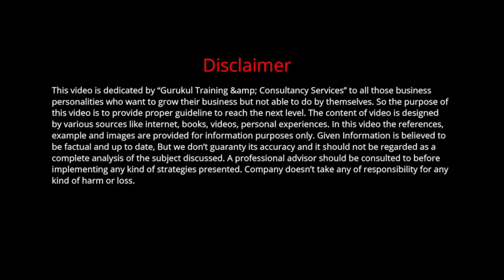कामयाबी का रहस्य || Hindi || Vishal Singh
Mr. Vishal Singh is a  Vast Visionary Business Coach with having 15 years of experience in various industry and trained thousands of people in pan India. He is also Founder of Gurukul Training & Consultancy Services located in Surat , Rajkot , Ahmedabad & Mumbai Also. he is also business Management expert. He has done successfully consultancy services in many companies like - Manufacturing companies , Retail Companies , Trading Companies  in Different cities & Different states. His vision is to Transform 5000 SM'E Companies in 500 Cr. before 2027 by his Business expertise